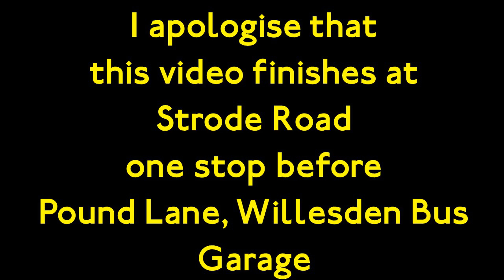【Volvo B7TL】【Metroline VPL176】52 Victoria Station to Willesden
Front view from Metroline VPL176 on route 52 from Victoria to Willesden.